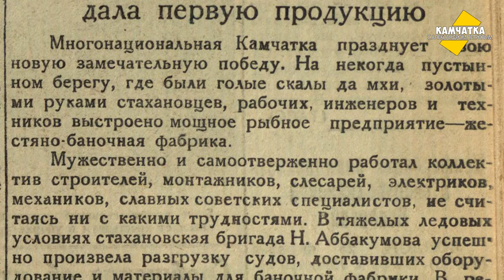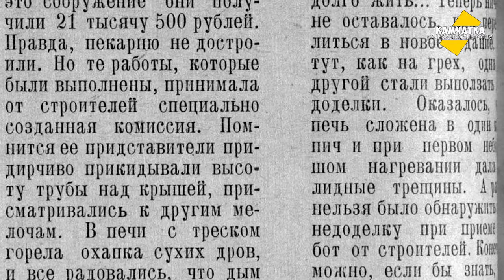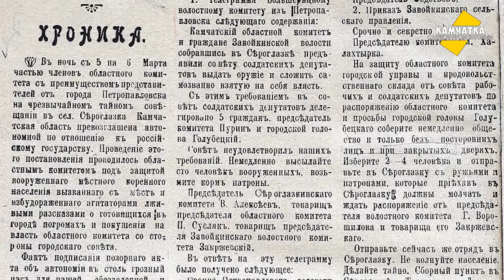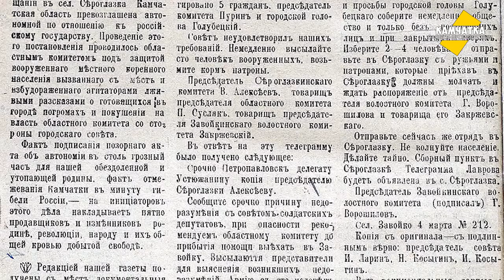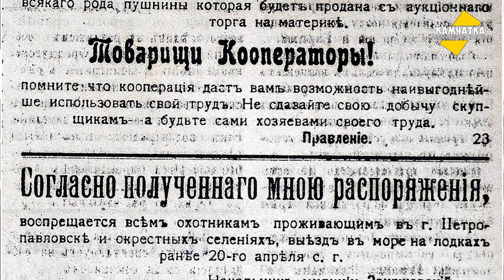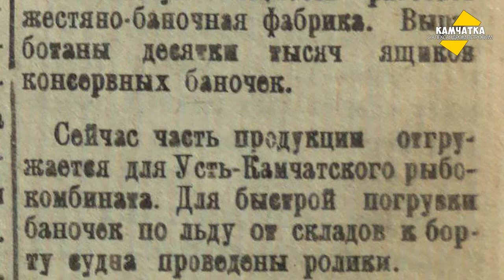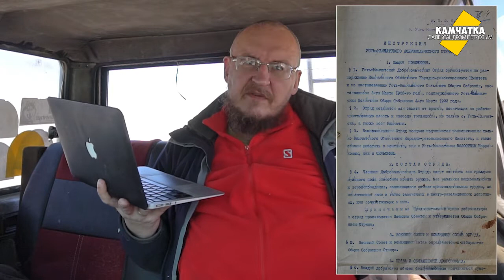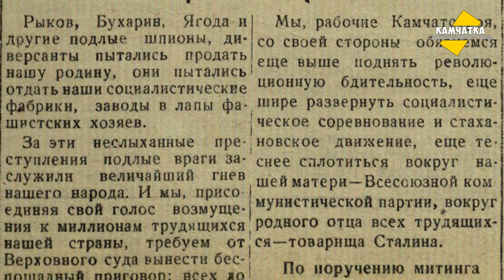КАМЧАТКА ДЕНЬ ЗА ДНЁМ  4–10 МАРТА ♥ ПЕРЕЗАЛИВ